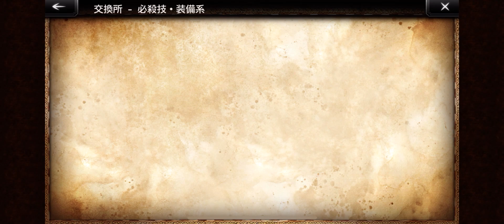iOS OCTOPATH TRAVELER 大陸の覇者 ep 268 異界討伐 勇界の毒怪蛙